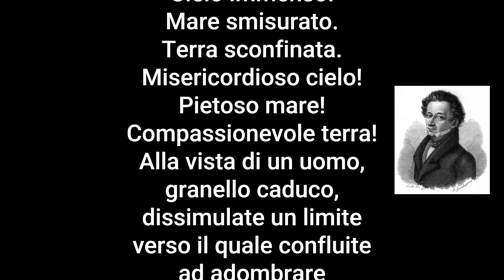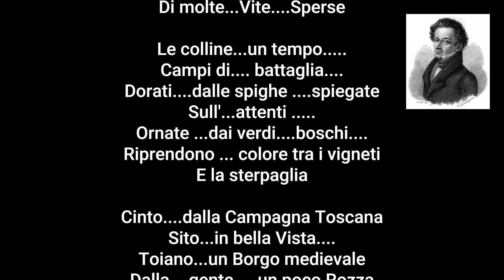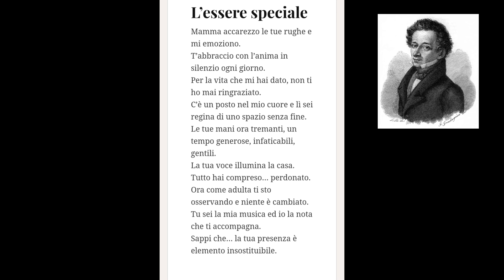Premio Giacomo Leopardi